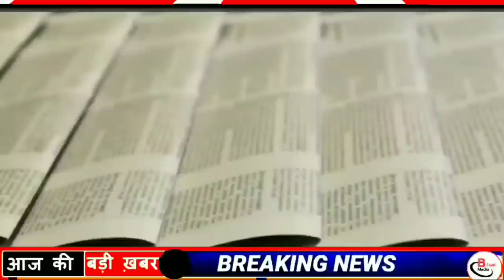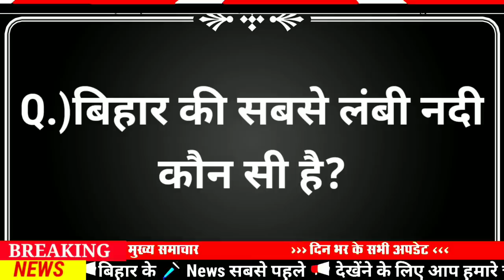Today 10 April bihar news|bihar news,bihar ka news|Gaya news,bhagalpur news|biharinews